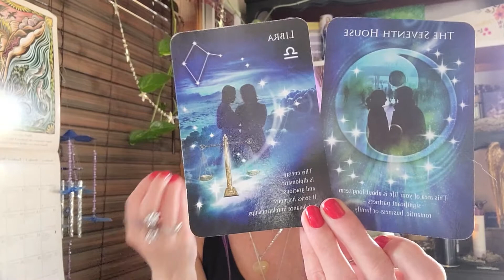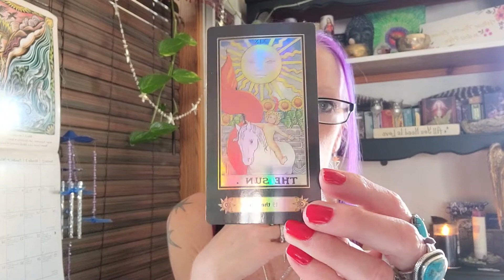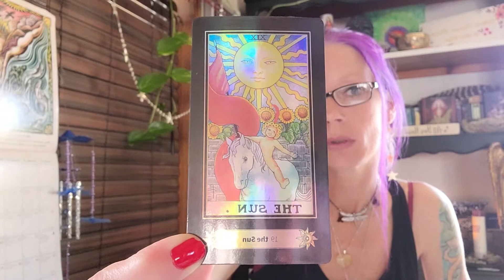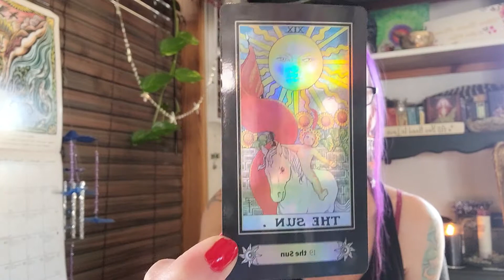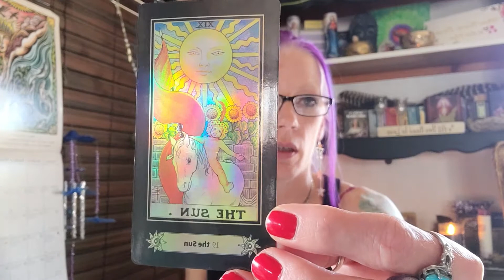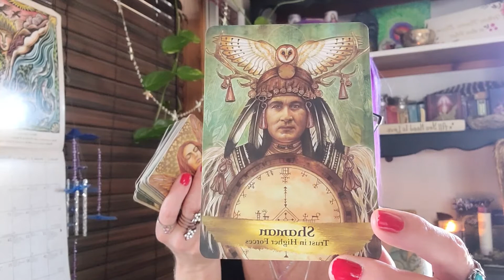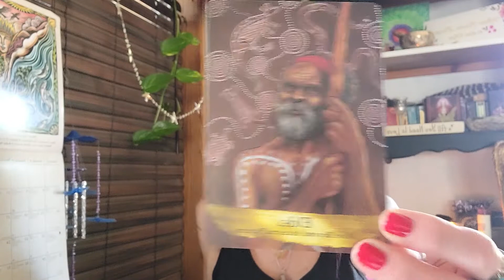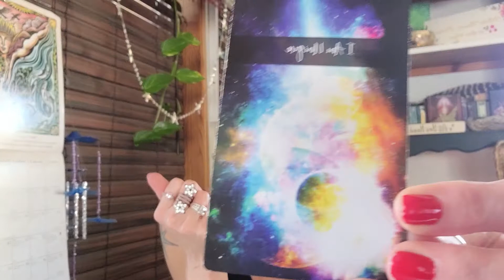Libra Super Full Moon March 28 2021 & Sabian Sybmol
Justice
Balance
Equality
Relationships
Thanks for Sharing Your Love in this Space, I appreciate your PRESENCE
Shalom